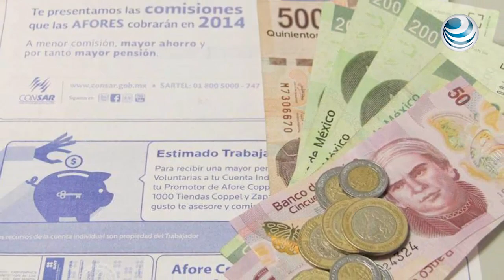Afores pagarán multa de 1,100 millones de pesos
Las administradoras de fondos para el retiro Sura, XXI Banorte, Principal y Profuturo GNP tendrán que pagar una multa total por 1,100 millones de pesos por retener las cuentas de trabajadores que ahorran para su pensión a través del proceso de traspaso.